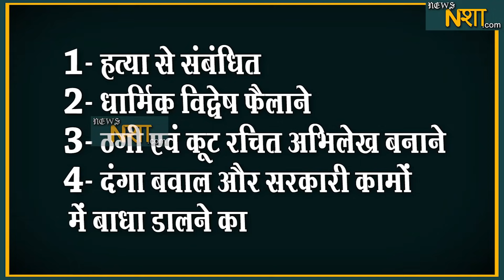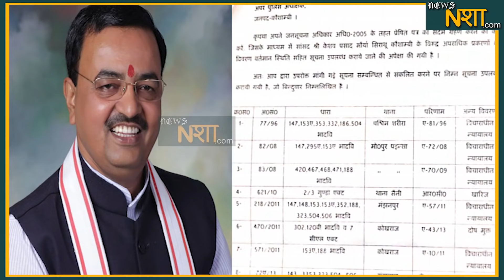केशव प्रसाद मौर्य का मुकदमा किसने लिया वापस | News Nasha